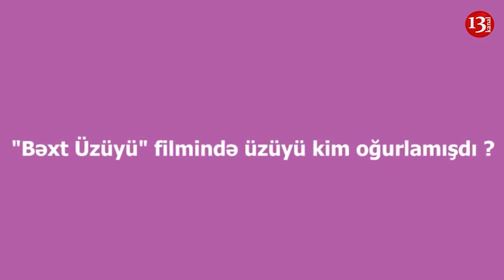"Mən bizim filmlərə baxmıram"-"Bəxt Üzüyü" filmində üzüyü kim oğurlamışdı?-SORĞU